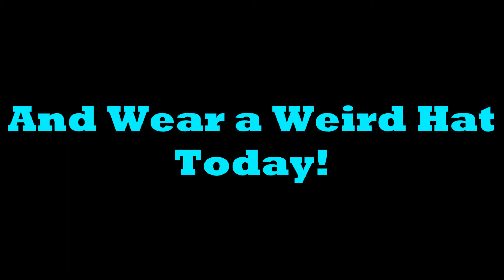Happy Weird Hat Day! - an Electronic Tree Leaf Short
Be a part of the celebration
and wear a weird hat today!
- Rebekah